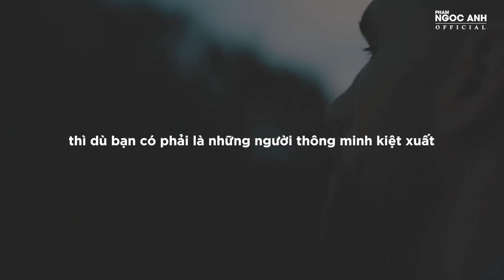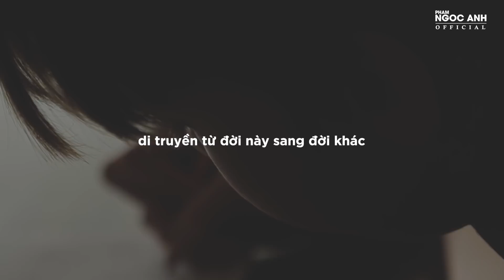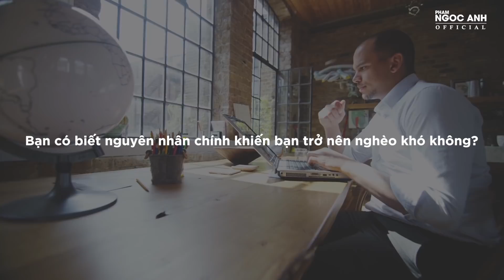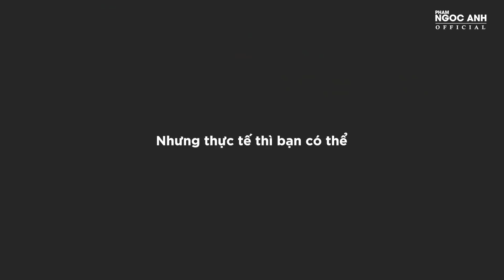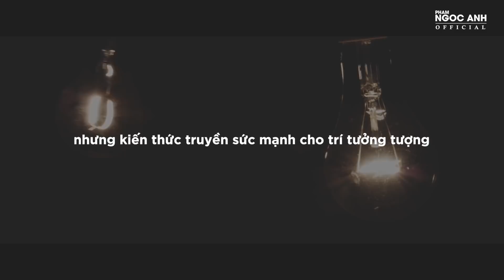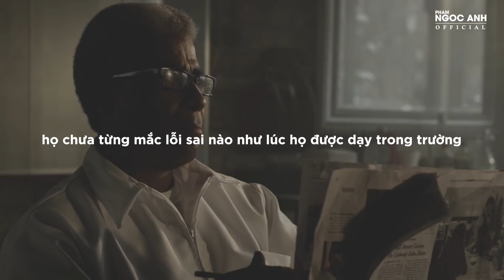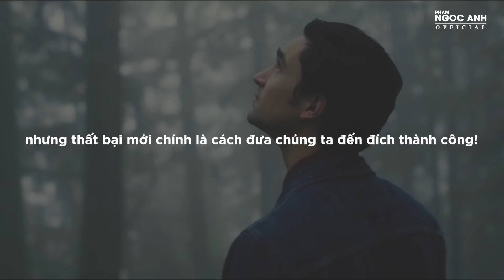Trường học có phải đang dạy cho bạn cách trở thành NGƯỜI NGHÈO? | Video truyền động lực - Motivation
Trường học thật ra đang dạy cho mọi người trở thành người nghèo!

Bạn thấy đấy, suốt những năm tháng ngồi trên ghế nhà trường bạn không hề được dạy về tiền bạc. Có chăng những gì bạn học được là những kĩ năng để trở thành một công nhân, một bác sĩ, một nhân viên kế toán….nhưng tuyệt đối trường học không hề dạy về tiền.

Những gì trường học dạy cho bạn là hệ thống nhiều môn học với khối lượng lý thuyết khổng lồ, thậm chí bạn còn không hiểu mớ lý thuyết sáo rỗng đó sẽ giúp gì cho bạn trong tương lai. Đó chính là cách trường học đang khiến chúng ta trở nên nghèo khó.

Một thực tế là hầu hết những kiến thức đắt giá về tiền bạc đều được truyền từ thế hệ này sang thế hệ khác trong những gia tộc giàu có. Và nếu được sinh ra trong những gia đình giàu có thì dù bạn có phải là những người thông minh kiệt xuất, hay chỉ là những kẻ có trí khôn bình thường thì những kiến thức về tiền, về cách dùng tiền để đầu tư, cách làm sao để tiền đẻ ra tiền, quy luật vận hành của đồng tiền sẽ ngấm vào máu của bạn, đến những lúc cần ra quyết định về tiền thì ngẫu nhiên bạn luôn có quyết định đúng, điều này là di truyền và nó đã ngấm vào máu của bạn.

Với những gia đình nghèo khó, họ luôn cho rằng nhiệm vụ của việc học ở trường là để kiếm một công việc, chính vì vậy con em họ đi học chỉ tập trung vào mục tiêu làm sao để có thể tìm được một công việc. Đây là nguyên nhân khiến cái nghèo di truyền từ đời này sang đời khác.

Cùng xem video các bạn nhé!

Đăng ký youtube ngay để xem những video mới nhất của Mr Why - Phạm Ngọc Anh